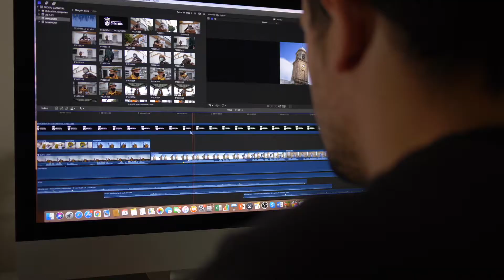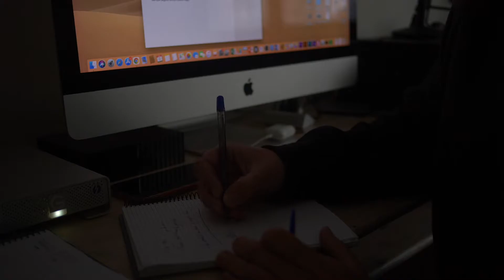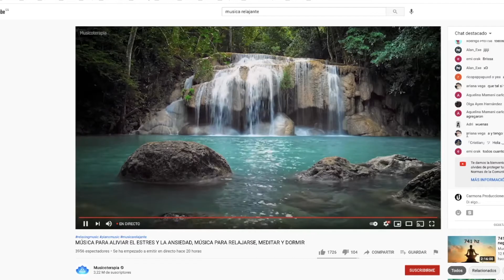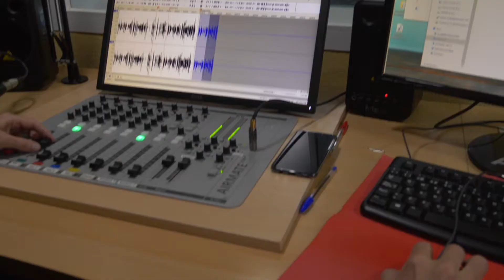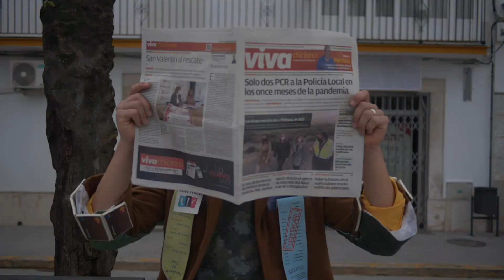CÓMO SE HIZO EL VÍDEO DEL CARNAVAL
Making of del spot del Carnaval 2021 para Chiclana con Ramoni y Molina, reconocidos carnavaleros gaditanos y chiclaneros.

Somos una productora audiovisual de Cádiz que trabaja filmando eventos y creando spot y publicidad corporativa.